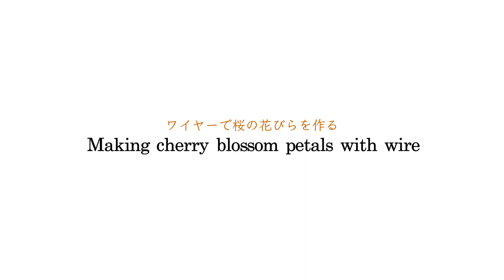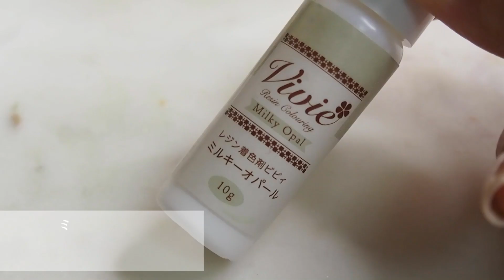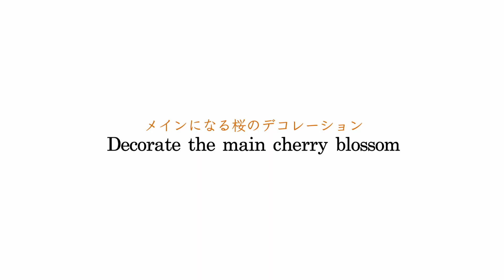🌹【UVレジン】桜のスマホケース2023/レジンを使ったDIY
毎週末、可愛いものをたくさん作って投稿してます。
▼Twitterアカウント
アメリカでの面白楽しい日常、可愛い雑貨や写真
インスピレーションが刺激されるかも！？^^
デザインのヒントや"作ってみたい"が見つかるかも。
自由気ままに呟いてます～

動画でじっくり見れなかった部分を、鮮明な写真でゆっくりじっくり
見ながら参考にしてみて下さい♪
おばらんでした
ご自分用やプレゼントは大歓迎です！
※現在、作品の販売はしておりません。

~Accessories~
◆ワイヤーは使わない！梅雨の癒し紫陽花耳飾り/How to make an earring of a hydrangea flower
◆ワイヤーなし！で作る２色で組み合わせる花/Resin flower made in two colors
◆普通のレジン液で変形パーツを作る!!/How to make a color clear piercing with wire

ハンドメイド レジン DIY 桜 Cherry blossom